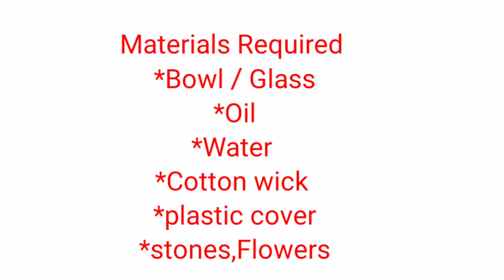Easy way to make Water Candles at Home|Diwali Decoration ideas|Diy home Decor|Floating Candles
# valentinesdecorationideas
Material Required
*Bowl/glass
*cotton wick
*water
*oil(used cooking oil)
*scissors ✂️
*Flowers,Stones
*pen
*Plastic Cover/Plastic Cap/bottles